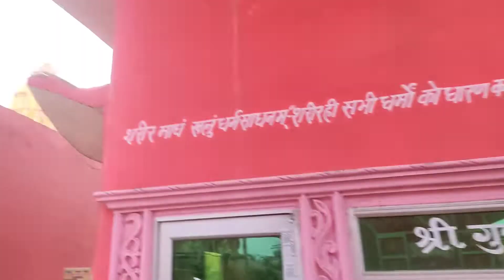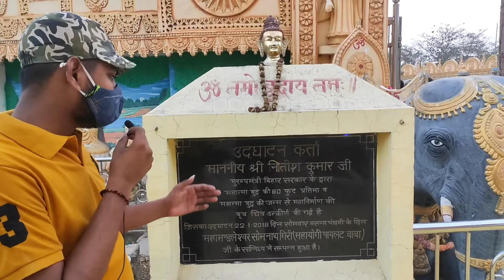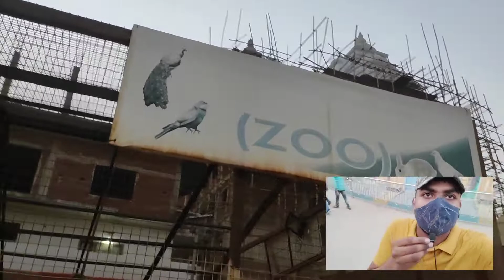PILOT BABA SASARAM🕉Pilot baba🤡Sasaram vlogs🥰ritikkumarvlogs🥰dehri on sone🥰Budh bhgwan sasaram part:2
PILOT BABA SASARAM || pilot baba || Dehri on sone || Ritikkumarvlogs🥰 pilot baba vlogs 🥰biharश🙏Dehri on sone🥰Ritikkumarvlogs🥰 vlogs😎शनि देव मंदिर part :-01  😊12 vlogs

VIDEO HIGHLIGHTS
1.where is pilot baba situated?
2.Budhh ji pilot baba
3.dehri on sone vlog
4.dehri to sasaram vlogs
5.
6. Shiv ji pilot baba
7. pilot baba sasaram bihar
8. pilot baba wikipedia
9. pilot baba photo
10. How high is Pilot Baba Sasaram's rating on Nicelocal?
11.What's the official address of Pilot Baba Sasaram?
12.pilot baba sasaram bihar
11. sasaram vlogs
14.pilot baba
15.Why is pilot baba famous?
16. pilot baba sasaram
17.When did Bihar come into being?

place :- Pilot baba sasaram👇👇👇👇
Pilot Baba Sasaram